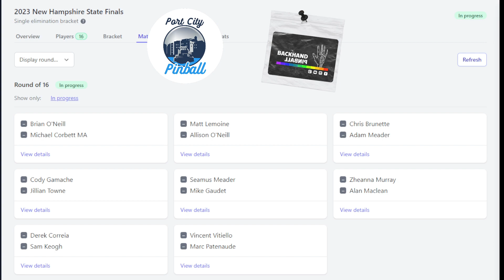New Hampshire State Championships 2023 - Part 1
NACS 2023